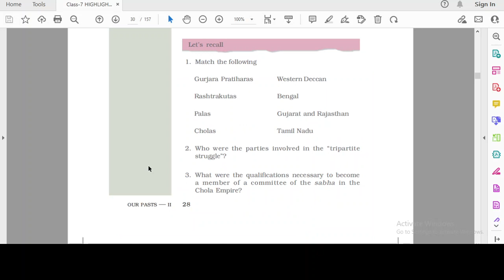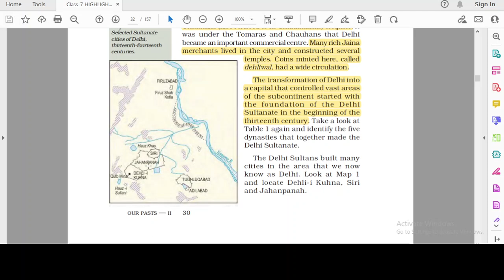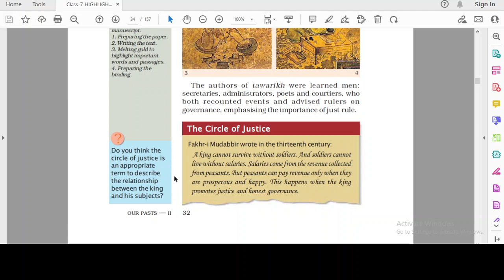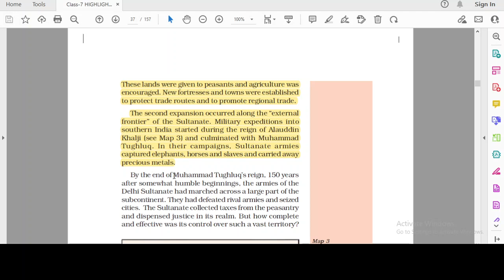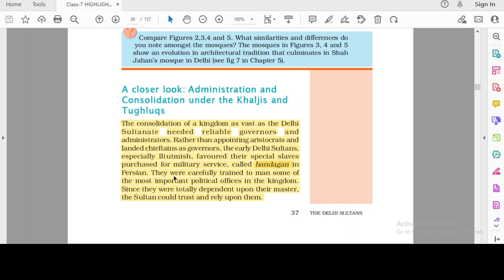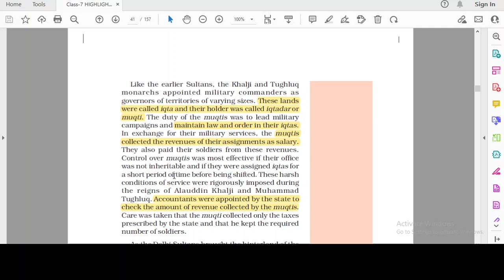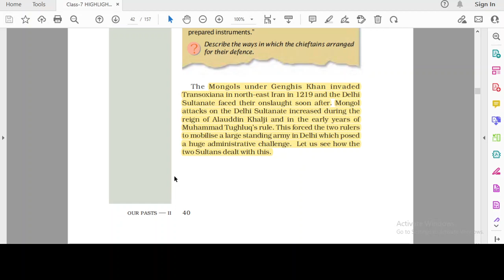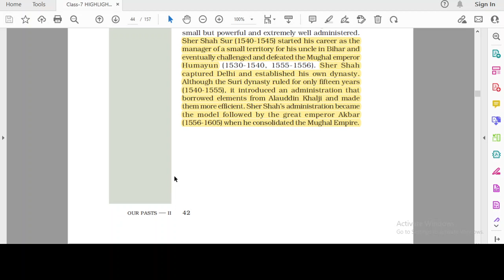ANCIENT HISTORY | LECTURE 10 | FULL HISTORY COURSE | By RAVINDER SIR | CDS/CAPF/NDA/AFCAT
Clear CDS  2021, AFCAT 2021 and CAPF AC 2021  with the expertise of Takshila Classes.

Takshila Classes is known for Quality Education for Defence Exams. Since 2016 we have trained 150+ students. With our student-centric and result-driven approach we guarantee you results in no time.